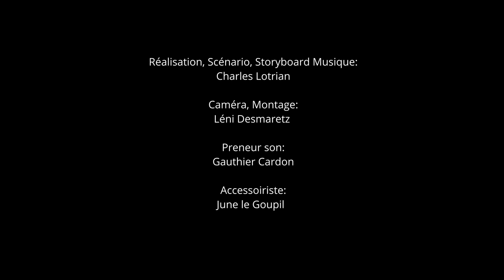Réclame Véritable : Cartel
🎥 Réalisé par Charles Lotrian

🎭 Avec Charles Lotrian, June le Goupil, Fabien Ardiri, Charlotte Caline, Agathe Potard et Lou Thiebault

🎬 À la technique Léni Desmaretz, Gauthier Cardon et June le Goupil

Réalisation dans le cadre du "KinoCaen 2021 "